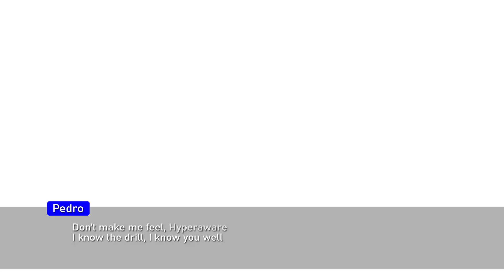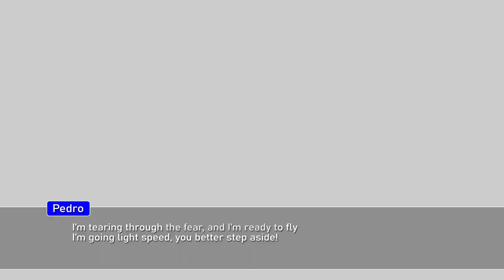Pedro Sent: Hyperaware (Music Video)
Music Video Directed & Produced by Pedro Calvo
Studio Photography by Pedro Meneses @pedromenesesfotografia
3D Phone Model by Viktor Greksa
3D Tube Buildings by Taniya Hossain

Written, composed, performed and produced by Pedro Calvo
Extra Pads and Bass by Benjamin Sturley
Mixing by Mahmood Hussain @ Nadel Eins Berlin
Mastered by JUMÉ Productions